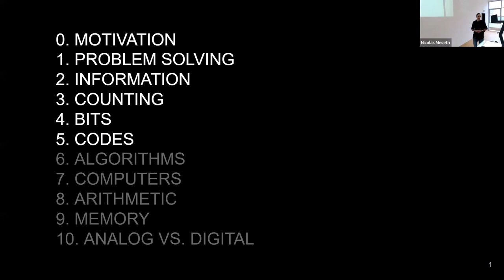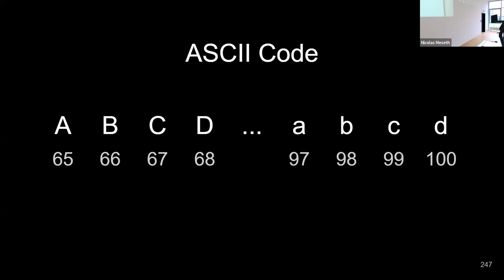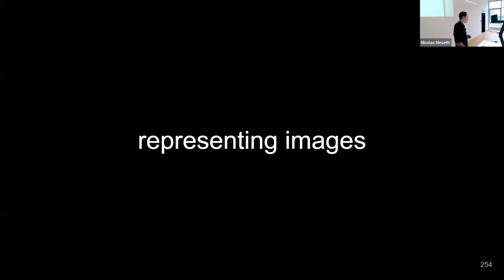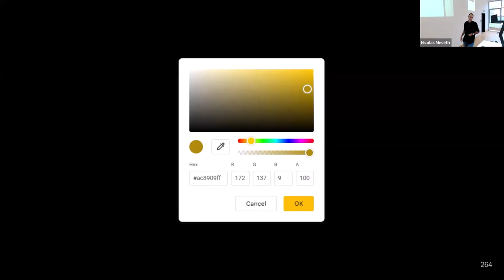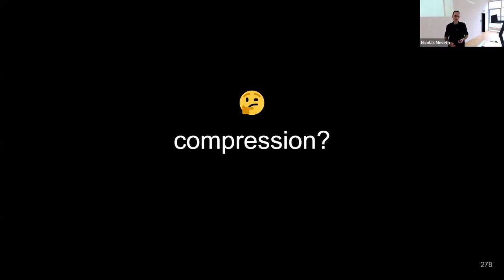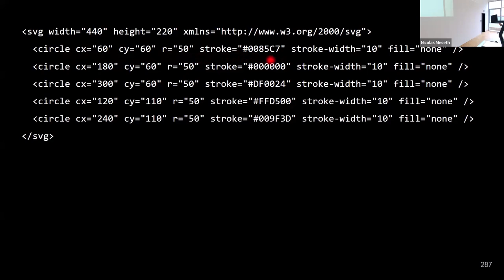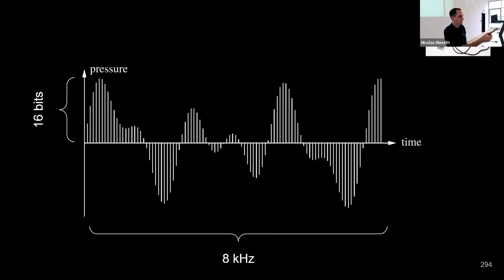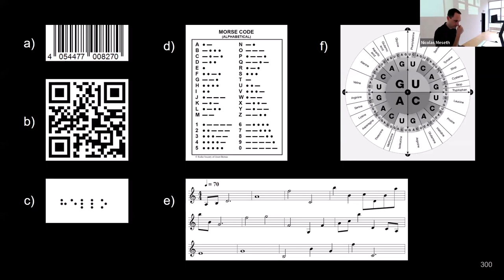Digitalisierung und Programmierung - Codes - Prof. Dr. Nicolas Meseth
Ausschnitt aus der Vorlesung zur Einführung in die Digitalisierung und Programmierung aus dem Sommersemester 2024 an der Hochschule Osnabrück von Prof. Dr. Nicolas Meseth.

Themen: Codesysteme; Morse Code; ASCII-Code; Unicode; RGB-Code; Pictogramme; Bitmap; Vektorgrafiken; Audio